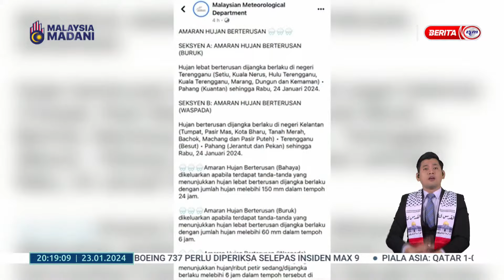23 JAN 2024 -BP- AMARAN HUJAN LEBAT BERTERUSAN TAHAP BURUK DIJANGKA LANDA MARANG DAN KUANTAN